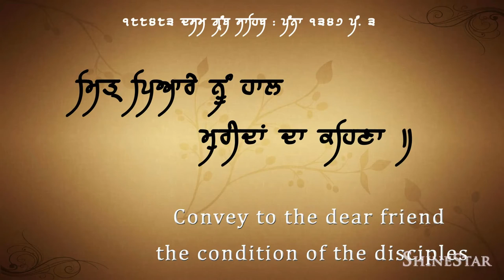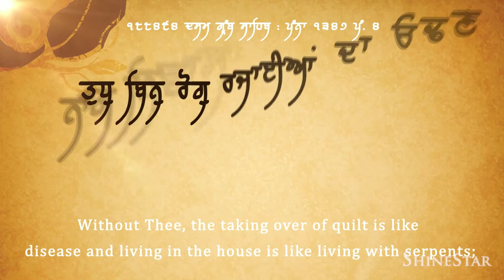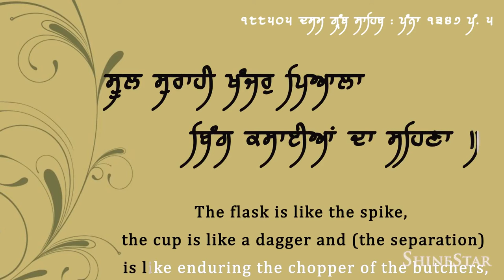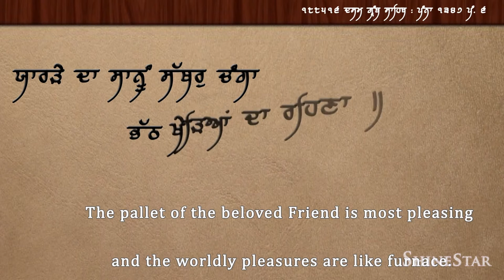25 ਦਸੰਬਰ ਅੱਜ ਦੇ ਖਾਸ ਦਿਨ ਤੇ ਇਹ ਸ਼ਬਦ ਜਰੂਰ ਸੁਣੋ || Gurbani Studio || Shabad || Kirtan || HD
Shabad - Mittar Piyare Nu
Ragi: Bibi Manpreet Kaur Khalsa
Video Production: Shine Star Studio
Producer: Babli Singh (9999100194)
Co-Producer: Raveen Singh